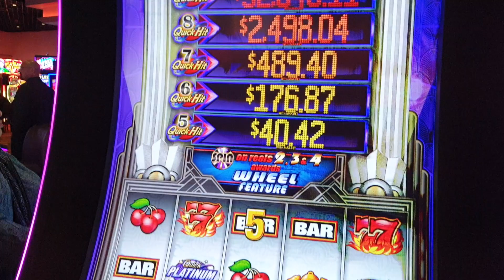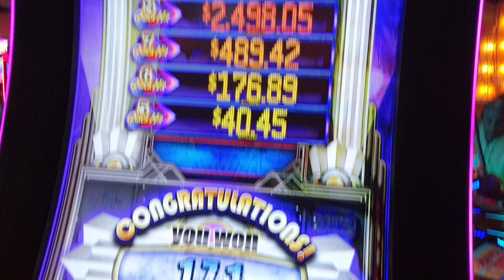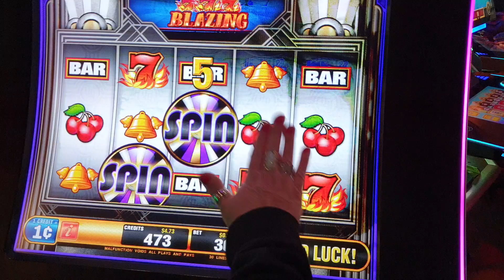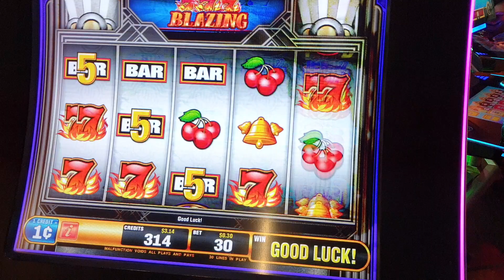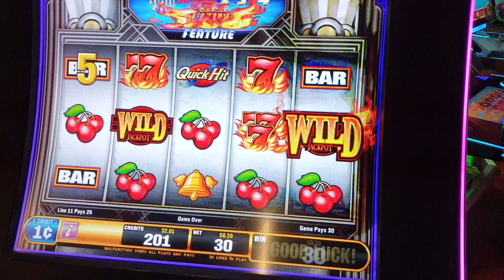FREEPLAY CASINO NIGHT DECEMBER QUICK HITS PLATINUM